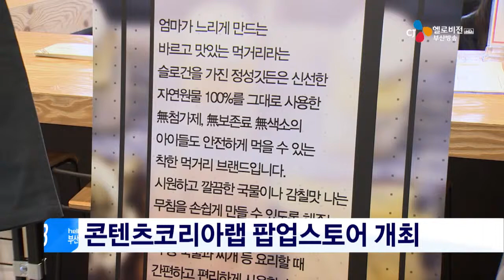콘텐츠코리아랩 팝업스토어 개최(16.01.29)